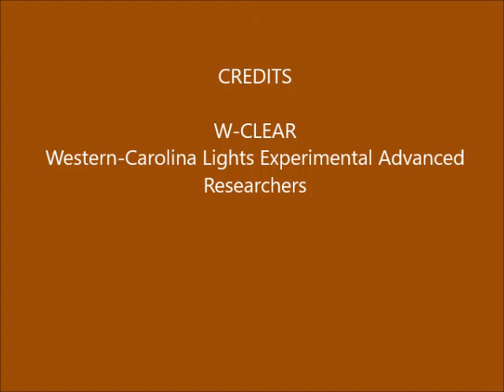Brown Mountain Lights Camera 1A March 19-20, 2017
Dusk-to-dawn 30-second images. Very clear with stars rising at angles.Jupiter rises from 0:55 to 1:05.  No anomalies seen that appear on both Camera 1A and Camera 1B, so not likely real.